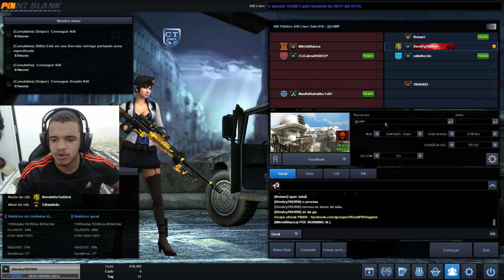I ONLY BAKE THE GOOD STUFF